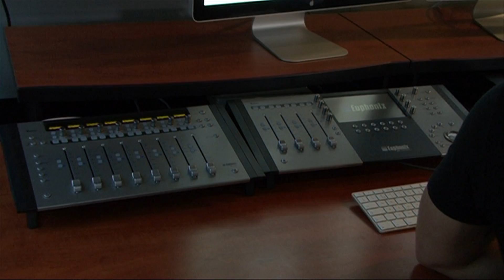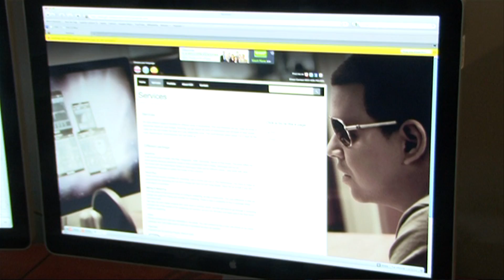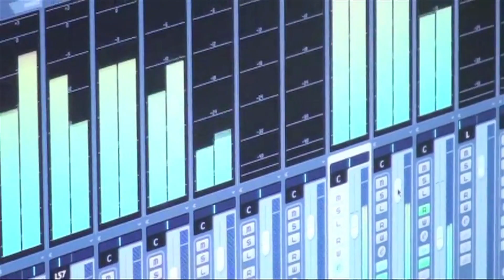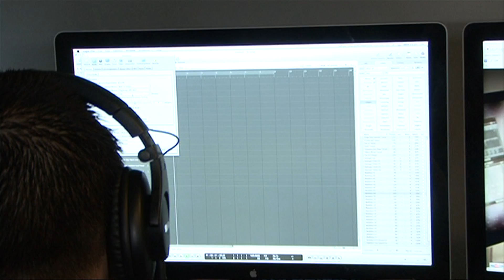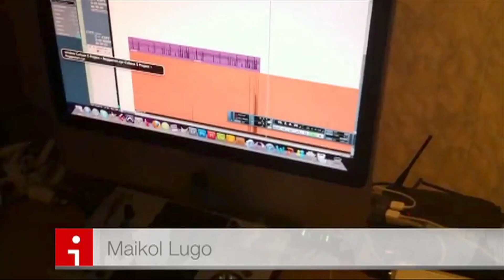Passion Productions Presents: The Story of G.D.I. (Gilner Dirksen)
G.D.I. , Gilner Dirksen Interview - @GilnerDirksen

Film and editing by Passion Productions - @Passion079
Music by Luigi Cortes - That Your Love, Produced by Infinite Music Aruba 2010.